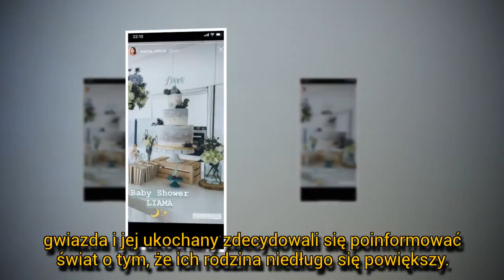Marina z synem na imprezie. Liam Szczęsny na rodzinnym przyjęciu || LVTszok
Marina Łuczenko z Liamem imprezuje ze znajomymi